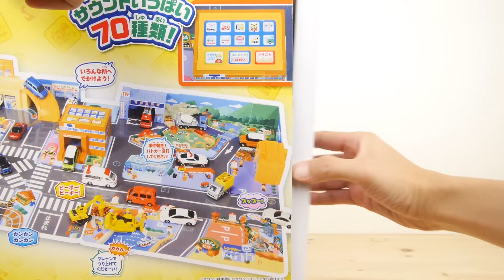トミカ トミカタウン かんたんおかたづけ にぎやかサウンドタウン ／ Tomica, Tomca town, Build City Series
トミカタウンのおかたづけサウンドタウンシリーズの新バージョンを紹介します。今回は、サウンドボタンの組み合わせで様々な音声バリエーションを流すことができます。全70種類です。
★価格の確認はこちらをどうぞ（Amazon）★

1曲目：Before_The_Wind
2曲目：Smiles_Of_Fortune
3曲目：冒険のはじまり
4曲目：栄華（明るい民族調）
5曲目：june_walk
6曲目：オープニングオーケストラ夜明け
7曲目：晴れ時々曇り